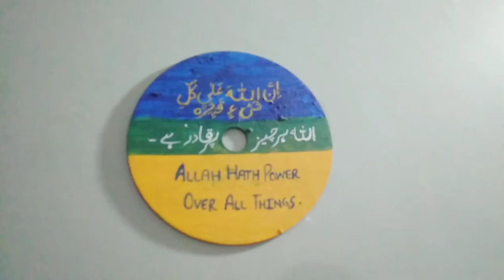CD Paintings || Painting Ideas